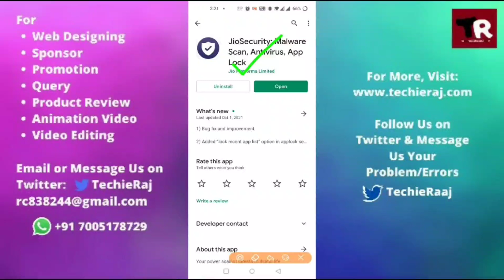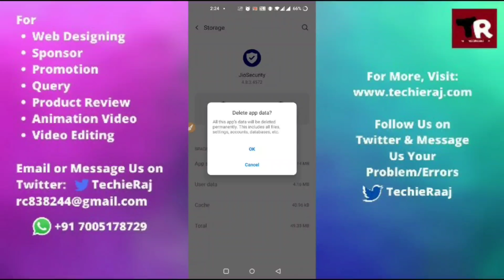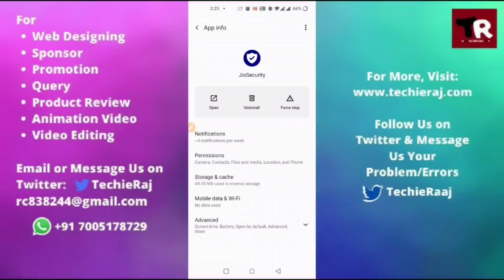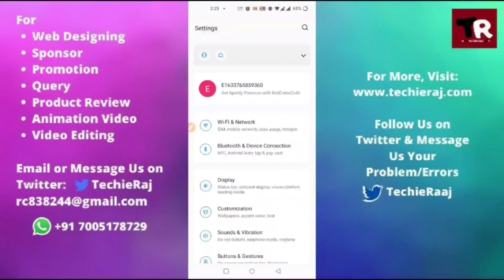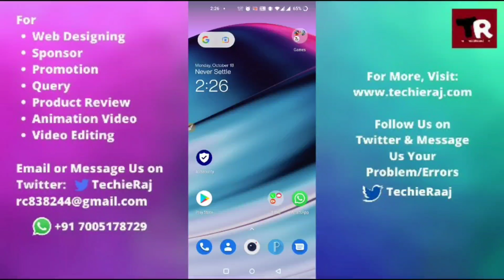Fix Jio Security App Not Working and Not Opening Problem Solved